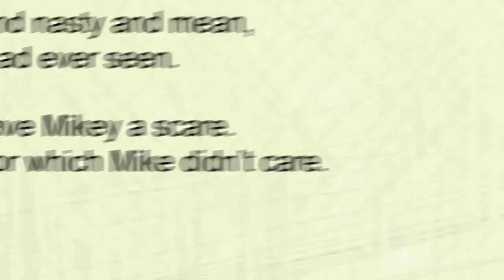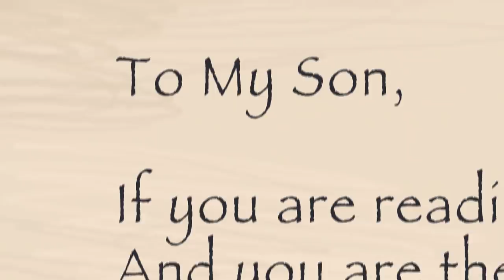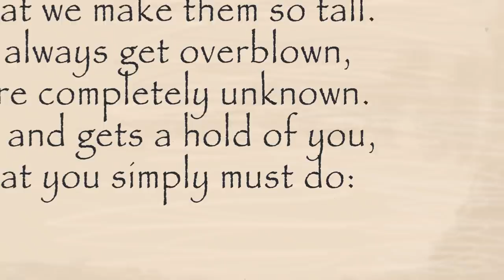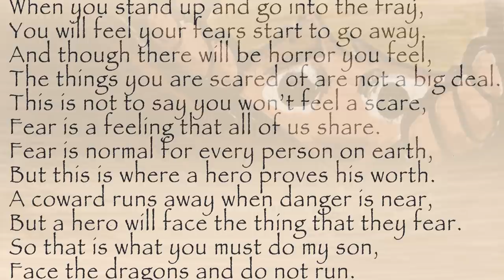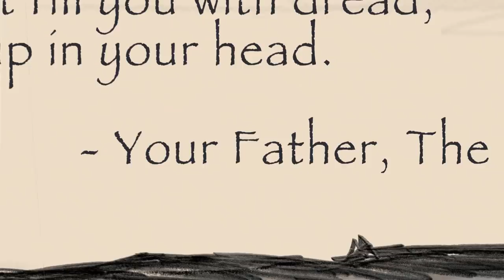Mikey and The Dragons - Official Video (FULL)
Mikey And The Dragons.  By Jocko Willink.  Drawing by Jon Bozak.

Jocko Publishing.